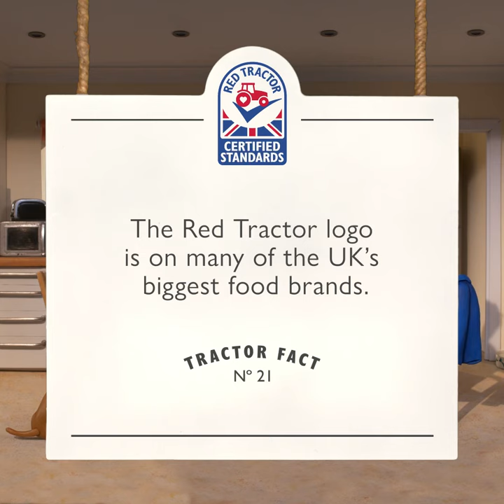Red Tractor Fact No21 UK's biggest food brands